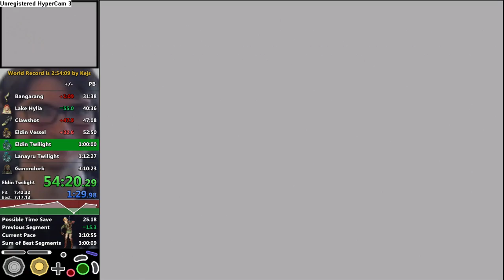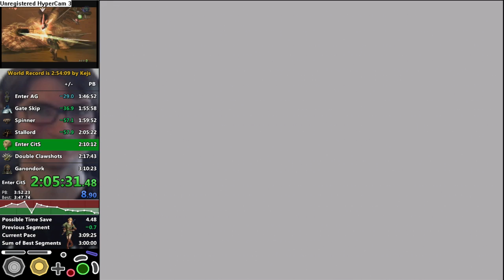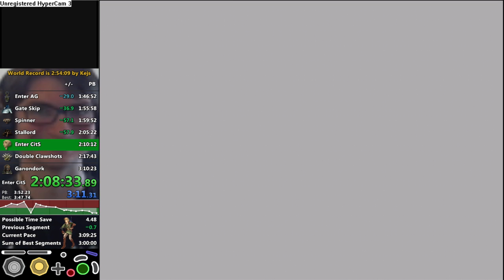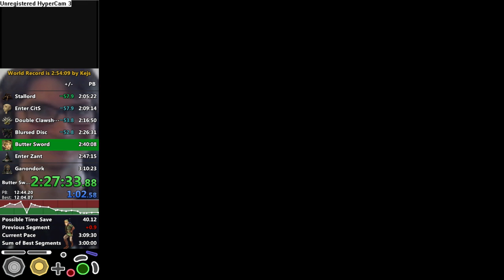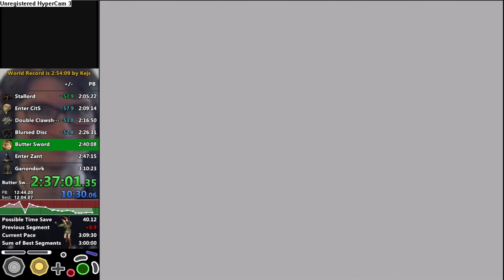Twilight Princess Any % in 3:08:40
I speedrun Zelda on Twitch

Feel like Donating? Go Here!

(Here we talk about a bunch of things and updates on the channel)

Welcome To TheEtherNetBoys YouTube Channel! I used to stream A LOT of Overwatch, and I used to get REALLY MAD. Now I just try and speed run Wind Waker HD, Wind Waker Rando, and have fun.